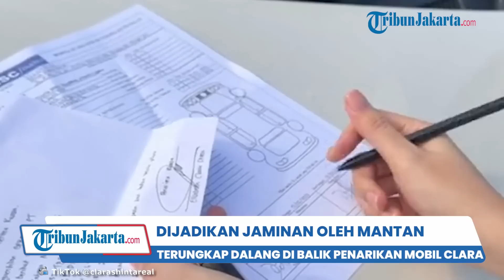Terungkap Dalang di Balik Debt Collector Tarik Paksa Mobil Clara Shinta hingga Berani Bentak Polisi!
TRIBUNJAKARTA.COM - Terungkap siapa dalang dibalik debt collector tarik paksa mobil Clara Shinta hingga berani bentak polisi.

Clara mengaku sebelumnya membeli mobil cash dan setiap penghasilan kerja selalu dititipkan ke mantan.

Ternyata, mobil yang dibeli Clara dijadikan jaminan oleh mantan tanpa sepengetahuannya.

Mobil dijadikan jaminan dengan pinjaman Rp 200 juta hingga membengkak jadi Rp 300 plus bunga tunggakan.

Mirisnya, Clara sempat hubungi sang mantan tapi malah disuruh berbohong untuk mengatakan bahwa BPKB hilang.

Teka-teki siapa pemohon yang mengutang akhirnya terjawab. Pemohon dibuat atas nama adek ipar dari temannya sang mantan.

Sang mantan melakukan pinjaman secara terstruktur. Di mana ia menitipkan ke teman, lalu teman nya menitipkan kepada istrinya.

Kemudian istrinya menitipkan kepada saudaranya, agar tidak gampang ke ketahuan siapa nama data peminjamnya.

Clara mengaku mobil miliknya sangat berharga. Karena mobil itu, hadiah yang ia berikan untuk sang anak yang baru masuk sekolah.

Mobil cabriolet juga saban hari digunakan untuk mengantar sang anak.

Clara mengaku ikhlas atas peristiwa yang ia alami dan akan bantu untuk lunasi utang sang mantan.

Permohonan Clara yang meminta debt collector menunggu surat di bawa tak digubris.

Mobil tetap ditarik paksa tanpa tandatangan dan persetujuan Clara sebagai pemilik asli mobil tersebut.